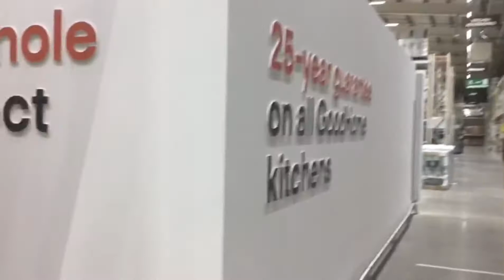B & Q vlog